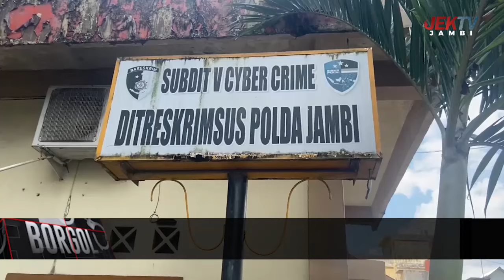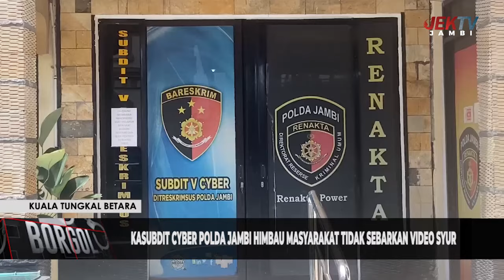KASUBDIT CYBER POLDA JAMBI HIMBAU MASYARAKAT TIDAK SEBARKAN VIDEO SYUR